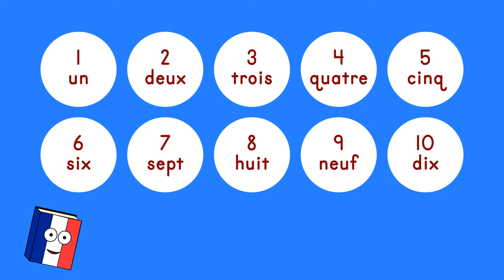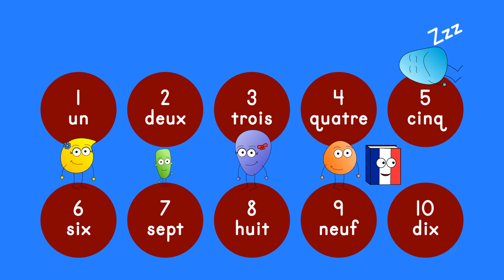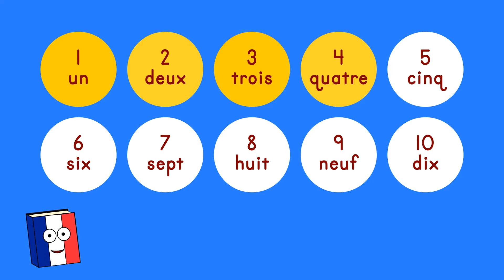🇫🇷 French 1 to 10 children's song | Learn French for kids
Learn the numbers 1 to 10 in French with this simple song for children

LEARN FRENCH USING THE 3-MINUTE FRENCH METHOD

OTHER SITES

MORE ABOUT 3 MINUTE FRENCH

The 3 Minute French courses are perfect for the complete beginner. They will get you speaking a language from scratch, assuming you know absolutely nothing. You will be amazed at how quickly you’re able to put sentences together. And you will memorise new words and phrases easily without even trying.